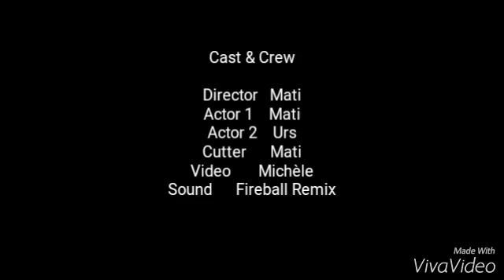Fun auf dem Klöntalersee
Boot Treff